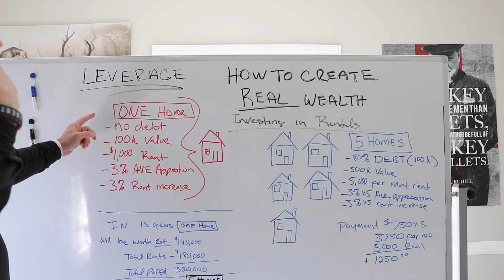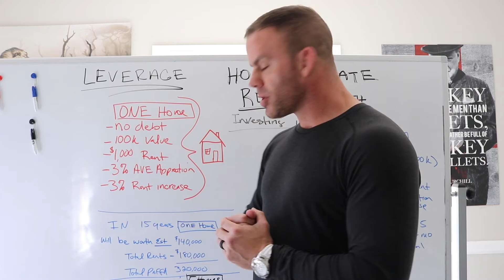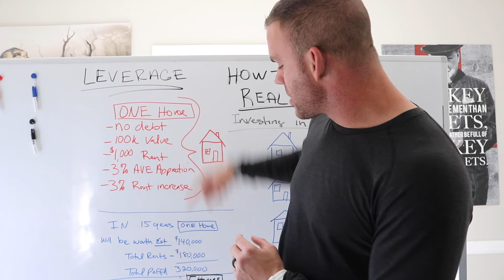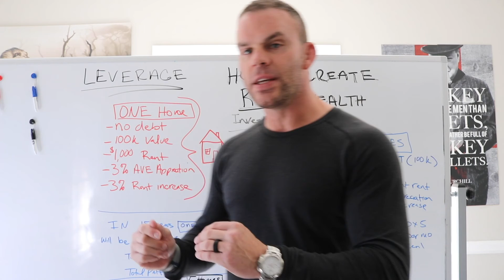The best way to create wealth investing in Rentals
In this video, I explain how to use leverage to expedite your way to financial freedom through rental investing